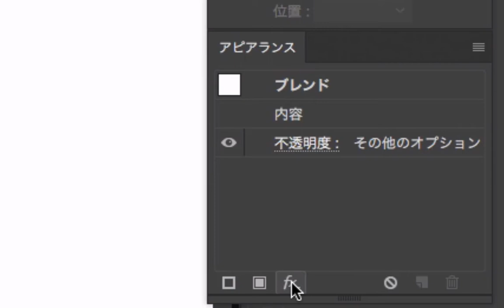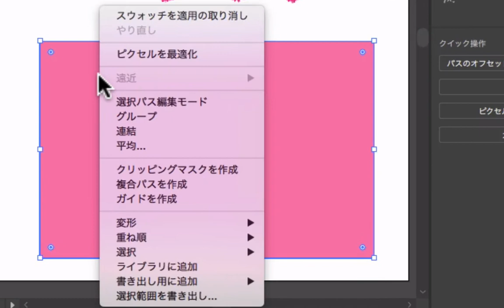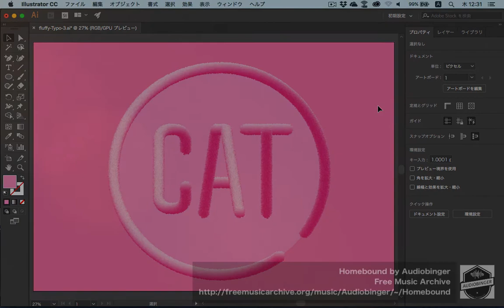#037 fluffy技法を使ってモフモフしたロゴを作成する /Illustrator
Creative Edge AdobeInsider